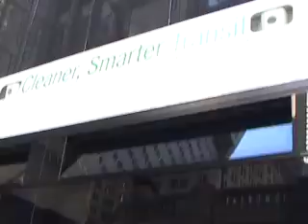Re: new 50 grand car;-)))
EARTH DAY IN NYC - HYBRIDS